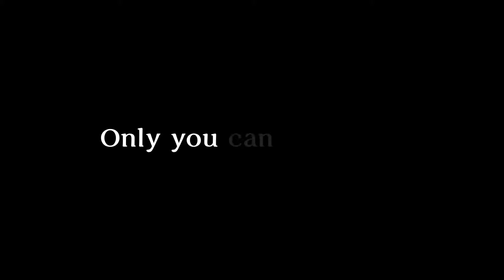Last Labyrinth PS VR TEASER TRAiLER HD #2